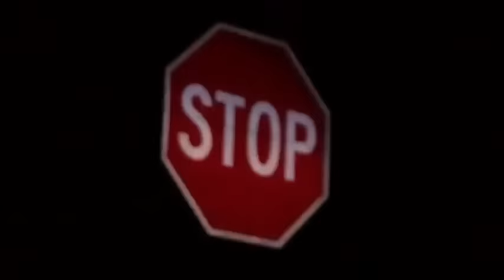No sabía que estaba embarazada